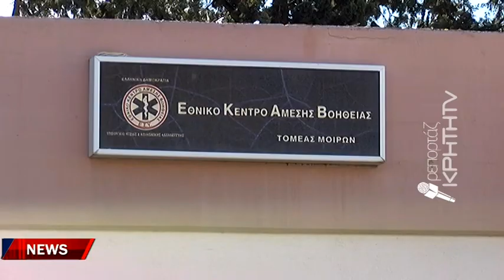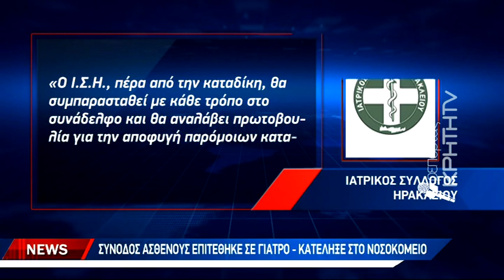Αναίτια επίθεση και τραυματισμός γιατρού στο ΚΥ Μοιρών